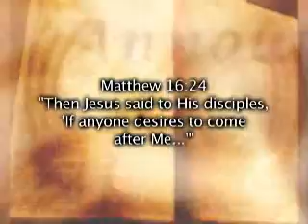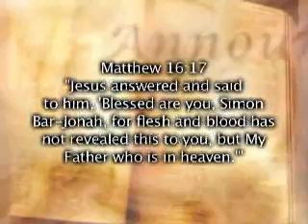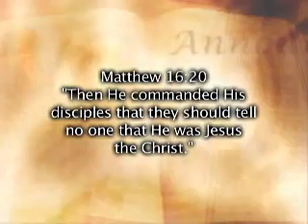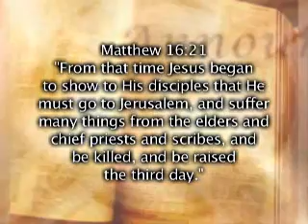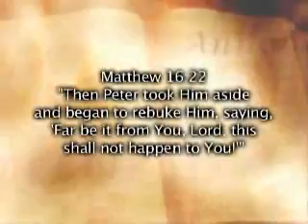The Silence of the Lamb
Life changing messages from Pastor Mark Crawford of Christian Family Worship Center in Mansura, LA.